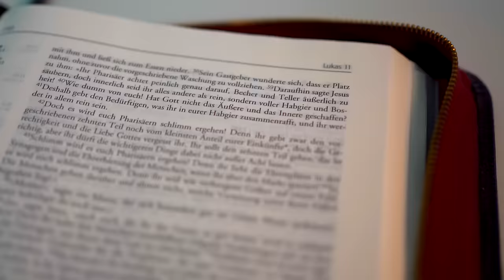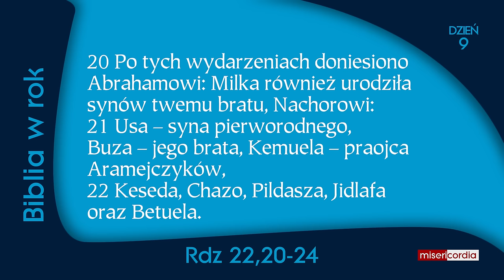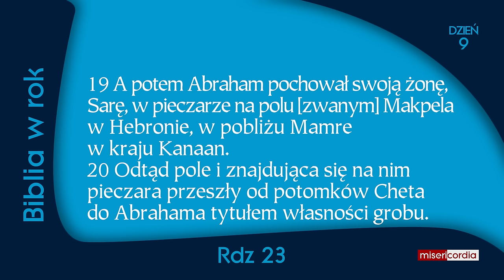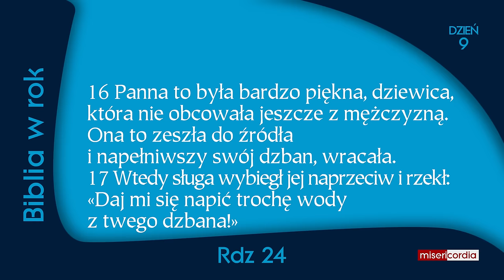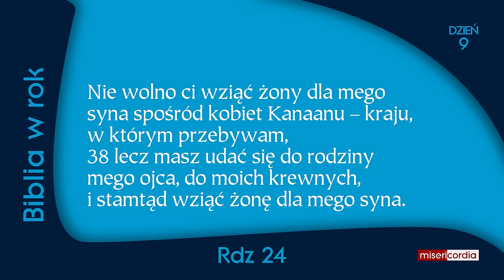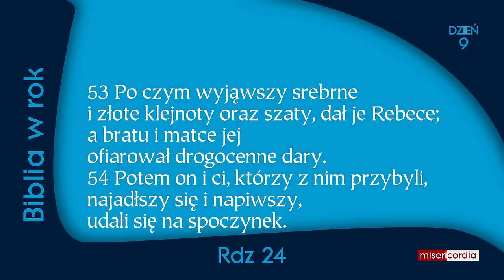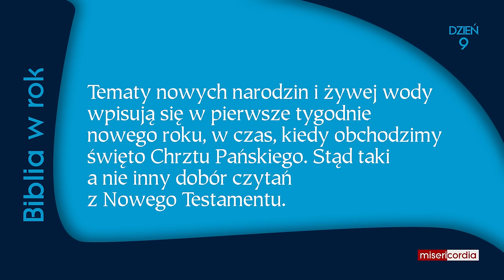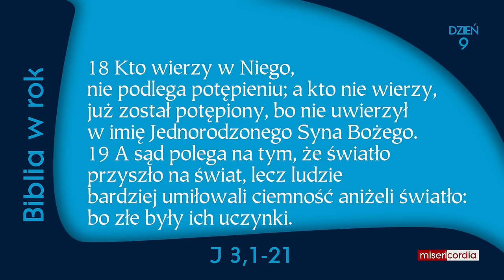Biblia w rok | Dzień 9 | Ps 3; Rdz 22,20-24,67; J 3,1-21